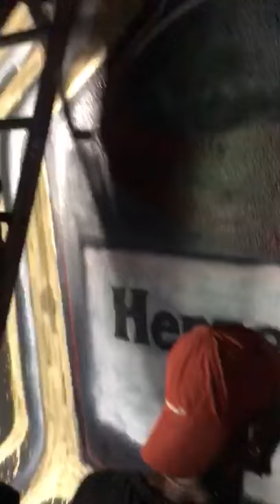Hennessy Artistry The Cypher 2017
Graphitti Illustrations